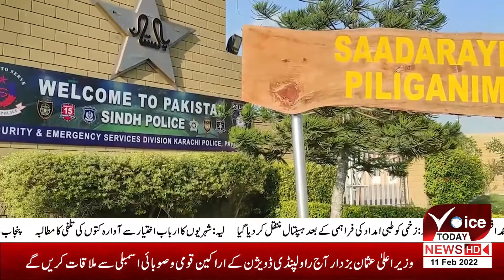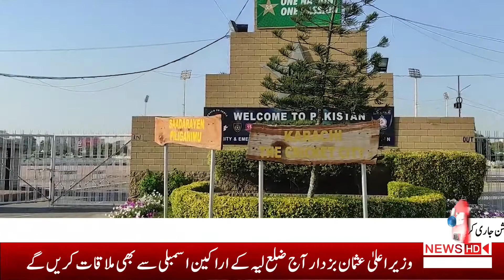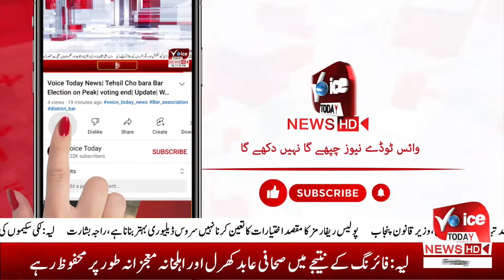VOICE TODAY BREAKING| People Are excited| MS vs LQ| PSL7